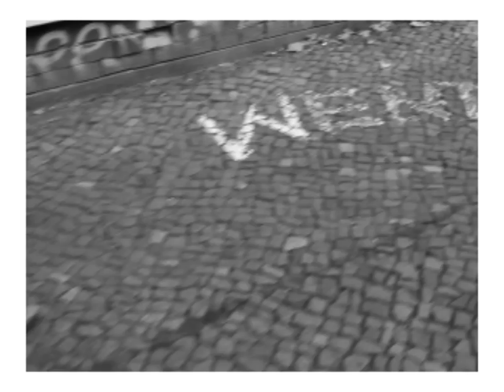Get Lost - Phoebe Killdeer & The Shift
Phoebe Killdeer & The Shift - Get Lost (Official video)
Film by: Mirjam Dumont

Phoebe Killdeer & The Shift with Maria de Medeiros — »The Piano's Playing The Devils Tune« LP/Digital (March 18th, 2016)

Phoebe Killdeer & The Shift is the collaboration between newly Berliner Phoebe Killdeer (Nouvelle Vague, The Short Straws) with experimental musicians Thomas Mahmoud-Zahl (SFX, The Nest, Tannhäuser Sterben & das Tod, Von Spar) and Ole Wulfers (Kapaikos, Party Diktator), supported by actress and singer Maria de Medeiros (i.e. »The Saddest Music in the World«, »Pulp Fiction«).

»The Piano's Playing The Devils Tune« is »free music« in a most emphatic sense: The interplay between the abstract instrumentation on the one hand, equally recalling genres as diverse as noise rock, bass music and musique concrète, as well as the intimate, concrete humanity of the sound on the other hand establishes a sprawling sonic space that gravitates around the haunting vocal passages of Killdeer and de Medeiros. »The Piano's Playing The Devils Tune« thereby succeeds in combining a decidedly experimental gesture with an urgent, uncanny familiarity and warmth; a precise sense of composition with an almost lavish casualness.

Phoebe Killdeer & The Shift do not resolve the numerous paradoxes that mark »The Piano's Playing The Devils Tune«: The result is an equally challenging and rewarding album that in fact — as played out as this predicate may be — truly defies categorization. Devils tunes.